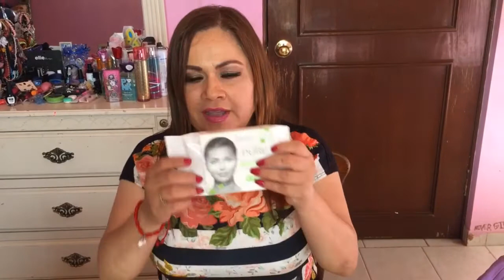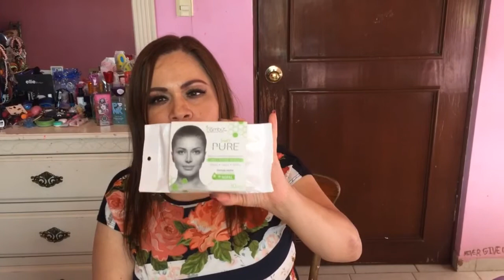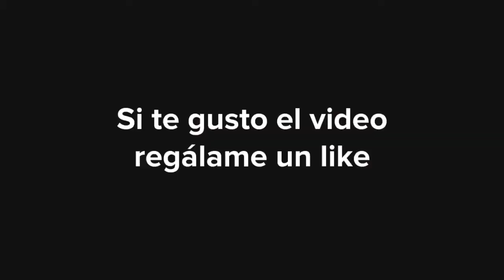Compras del mes de Mayo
Compras de maquillaje y productos de belleza realizados durante el mes de mayo